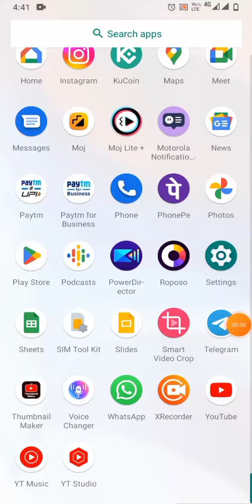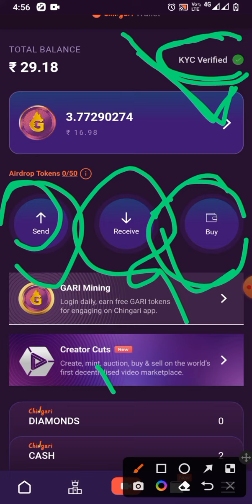chingari application mein 1 milian views only one video pe and earning details 🤑💸paisahipaisa 💯🤑👍🙏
chingari application mein 1 milian views only one video pe and earning details 🤑💸paisahipaisa 💯🤑👍🙏 fullinformation chingari application trending video referral karke earning Karen PRD YouTube channel ko subscribe Karen and video ko jyada se jyada log Tak jarur share kare
Download Chingari - World's fastest growing on-chain web3 app. Earn Gari tokens everyday to use social media, engage -to-earn.